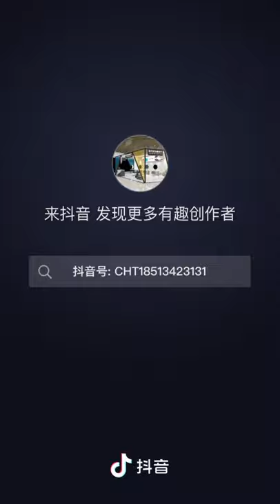Beauty Style Classic Hydraulic Barber Chair Styling Chair Salon Beauty Equipment